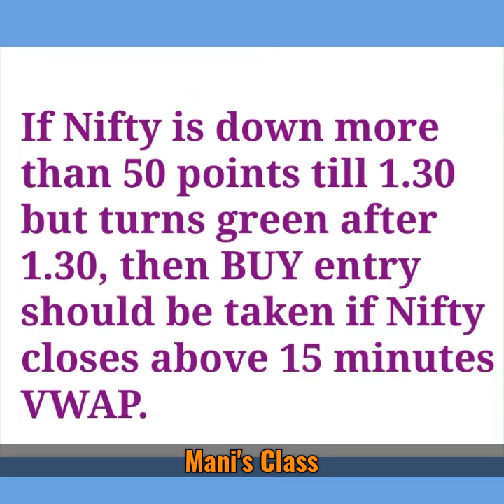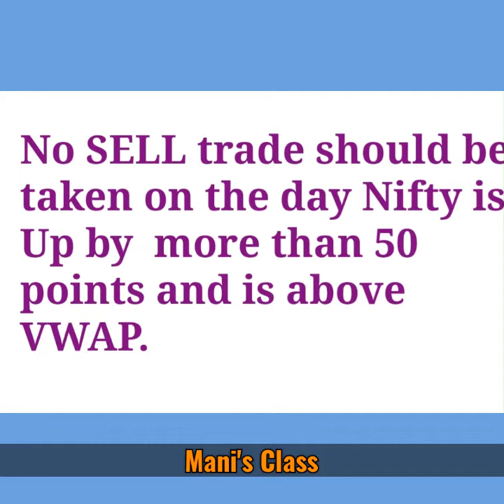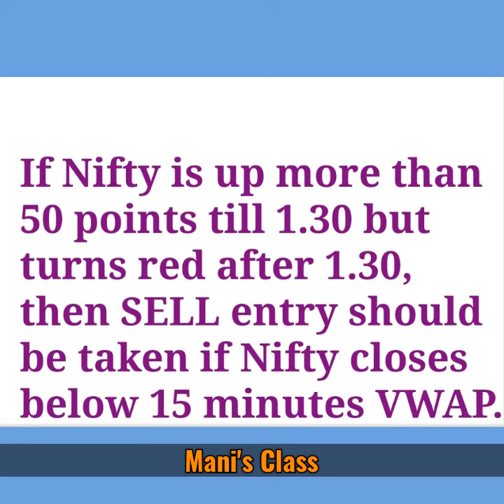When to Buy and When to Sell # For Intraday Trading only